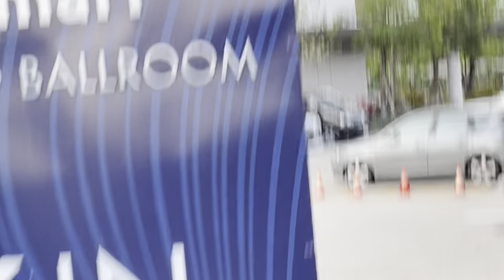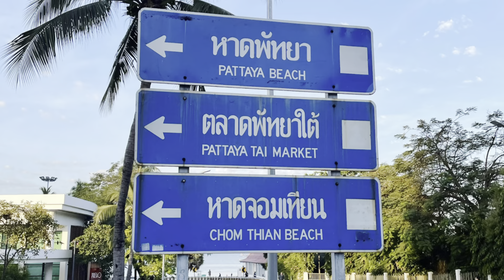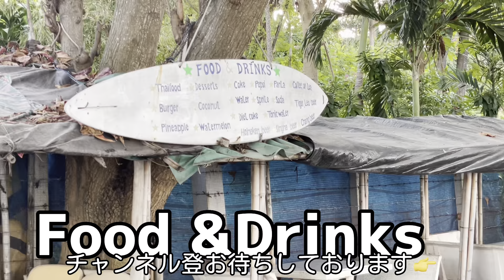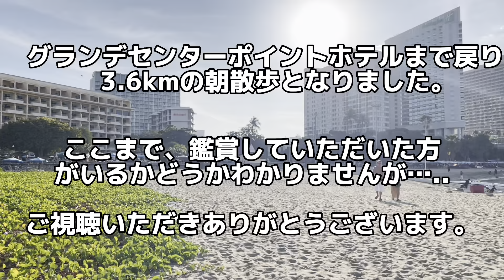パタヤでお散歩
今回は、パタヤの街の中ではなくて・・・・、日本人があまり歩きそうにないマイナーな海岸沿いを歩いてみました。海外沿い自体は1㎞ちょっとを歩いた感じです。こじんまりしたｂｅａｃｈやフードショップ、未開の海岸、そしてそこで生息？する野良犬たちも見かけました。　すでに、リタイアしてペットと朝散歩をしている西洋人もいましたね～。釣りを楽しむタイ人たちも。ここは安心して釣りができるスポットかもしれません。